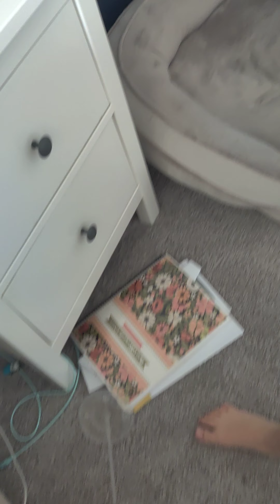April 16, 2023